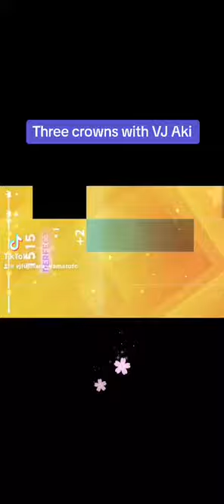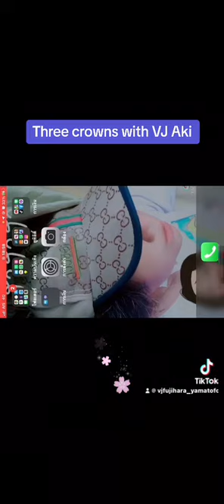Akihara u r adorable 🥰